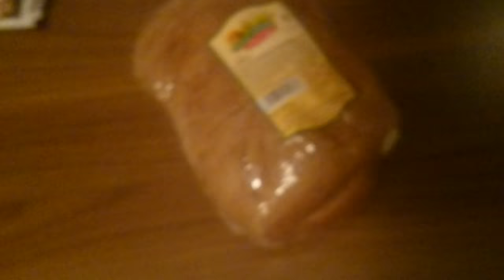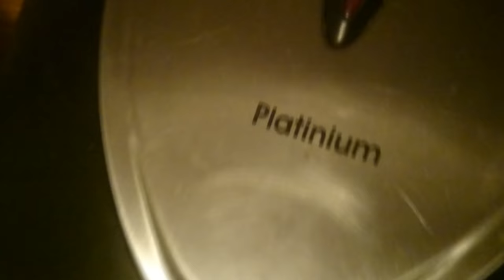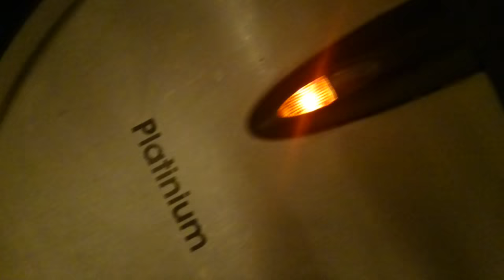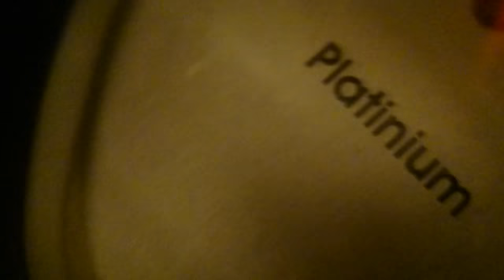CEL MAI GUSTOS SANDWICH!